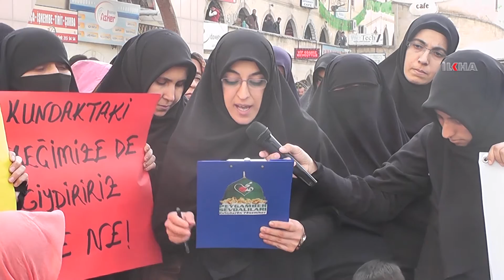Çarşafa saldırı İslam'a karşı bir savaştır \ 01 12 2014 \ ŞANLIURFA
İslami örtü ve çarşafa yönelik saldırıları Şanlıurfa’da kitlesel basın açıklamasıyla kınayan Peygamber Sevdalıları Platformu Kadın Kolları, bu saldırının İslam’a ve toplumun örf ve adetlerine karşı bir savaş olduğu belirtti.